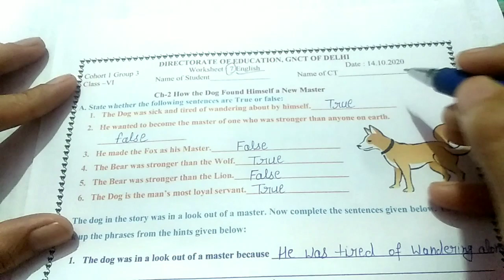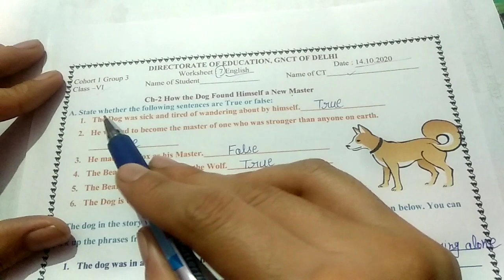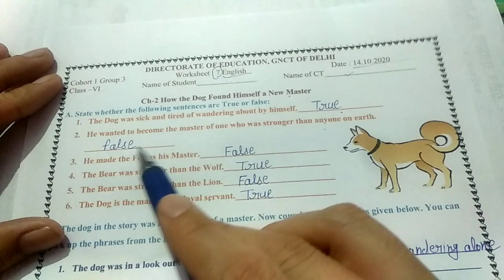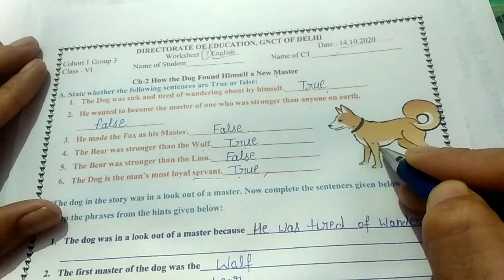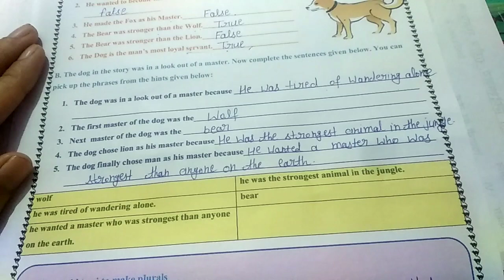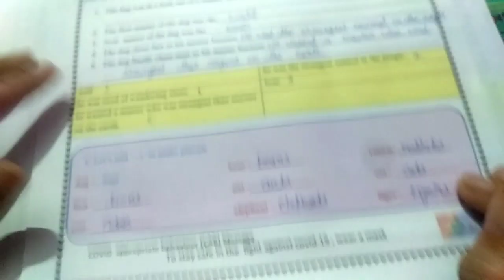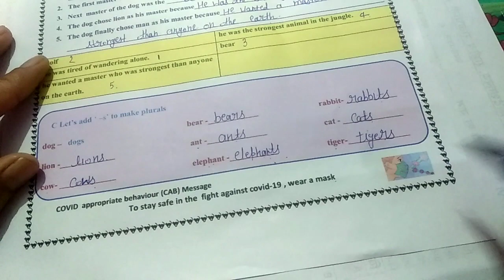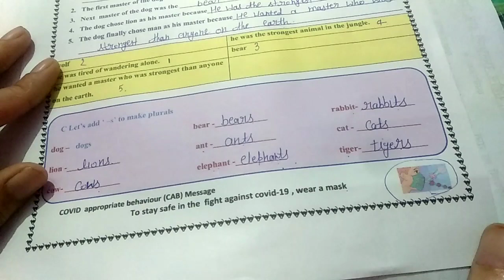English worksheet 7 class 6 (14/10/2020)/class 7 English worksheets 7।Doe english worksheet 7 class6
14/10/2020 ki worksheet class 6,7,8